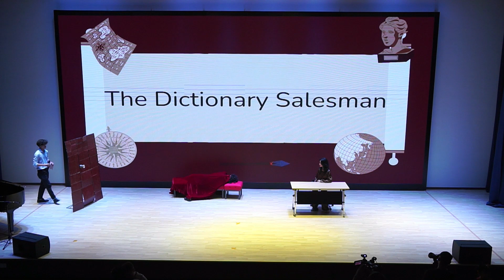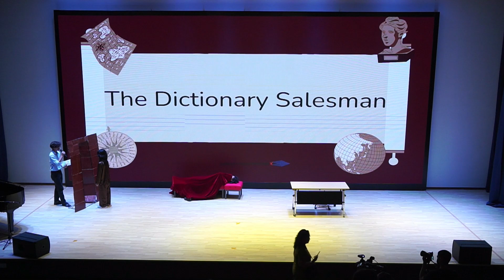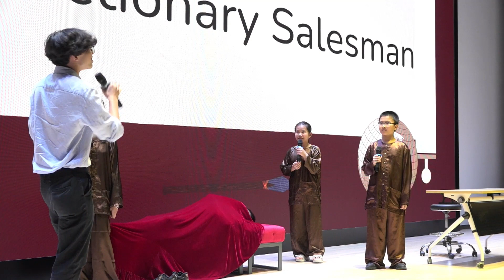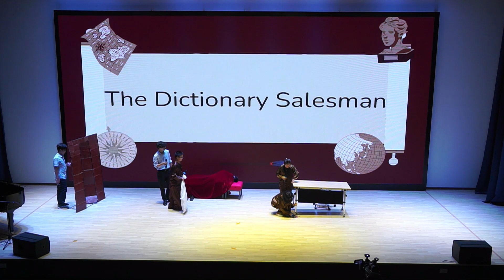Thưởng thức "The Dictionary Salesman" - Tiết mục kịch vô cùng đặc sắc của học viên hè Atlantic 2023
Ngoài học tiếng Anh tốt, vẽ đẹp, hát hay, nhảy giỏi; các học sinh khóa hè tiếng Anh học thuật của Atlantic Five-Star English còn lấn sân sang sân khấu diễn kịch. Trong tương lai có thể trong các gương mặt này sẽ có ai đó xuất hiện trên màn ảnh rộng đấy nhé!

Hãy cùng Atlantic thưởng thức tiết mục tuyệt vời của các bạn học viên tại đêm Gala Summer 2023 nhé!

ATLANTIC FIVE-STAR ENGLISH – Đơn vị khảo thí ủy quyền tổ chức kỳ thi Cambridge và là đối tác chính thức của Hội đồng Anh & IDP
🏬 Cơ sở 1: Số 33 - 35 Lạc Trung, Hai Bà Trưng, Hà Nội
🏬 Cơ sở 2: Số 125 Hoàng Ngân, Cầu Giấy, Hà Nội
☎ Hotline: 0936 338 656/ 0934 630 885